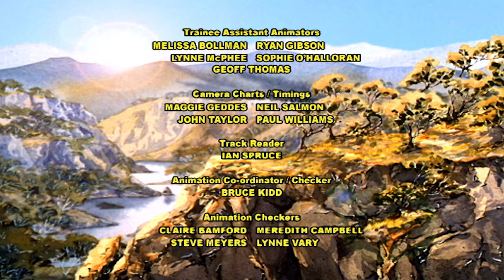The Silver Brumby 128 - An Unwelcome Stranger (HD - Full Episode)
As the High Country is ravaged by a storm, a truck carrying a freight of circus animals is tipped over and a lion is let loose from his cage. . .